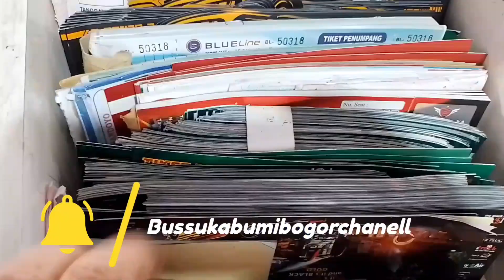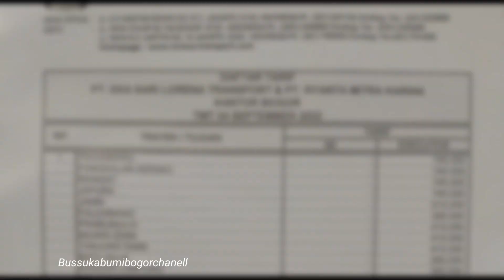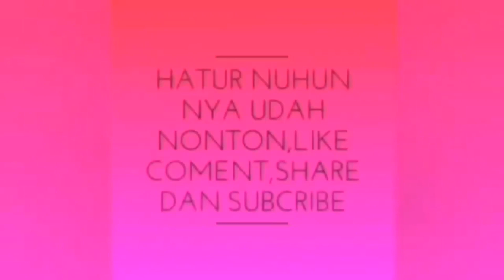daftar tarif bus LORENA tujuan SUMATRA